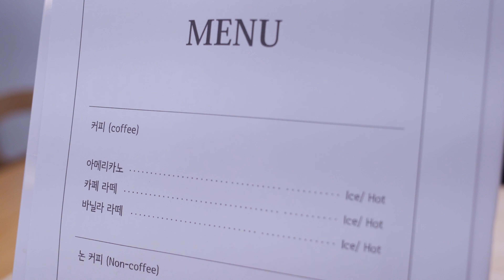우리만의 공간. 감성 데일리카페 | 호텔식음료서비스계열